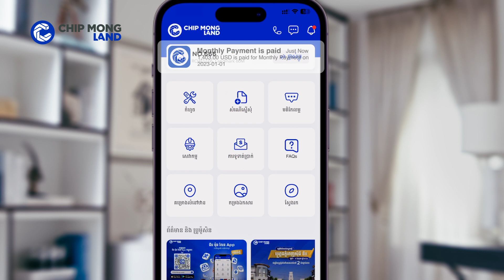របៀបគ្រប់គ្រងរបាយការណ៍ទូទាត់ប្រាក់ តាមរយៈ ជីប ម៉ុង លែន App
លោកអ្នកអាចគ្រប់គ្រងរបាយការណ៍ទូទាត់ប្រាក់ មានដូចជាការត្រួតពិនិត្យកាលវិភាគបង់ប្រាក់ប្រចាំខែ ថ្លៃថែទាំគម្រោង និងទឹកភ្លើង(សម្រាប់តែខុនដូ) យ៉ាងងាយស្រួលនិងរហ័ស។ មិនត្រឹមតែប៉ុណ្ណោះ លោកអ្នកក៏អាចធ្វើការបង់ប្រាក់ ពីធនាគារ ជីប ម៉ុង នៅលើ ជីប ម៉ុង លែន App ផ្ទាល់តែម្តង។

សម្រាប់ព័ត៌មានលម្អិត សូមទំនាក់ទំនងមកកាន់៖
☎️ 𝟎𝟔𝟏 𝟗𝟗𝟕 𝟖𝟖𝟖